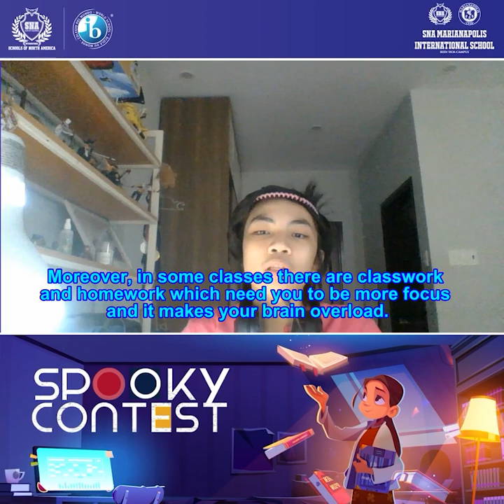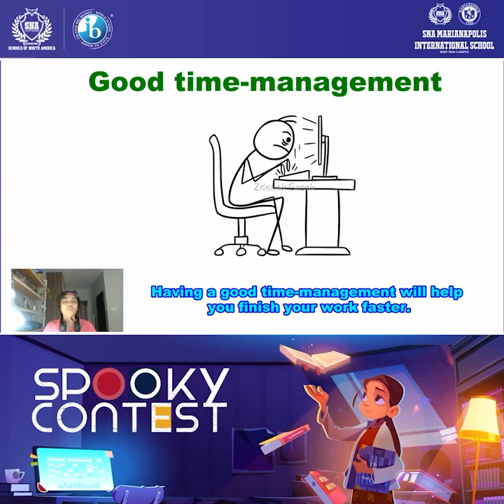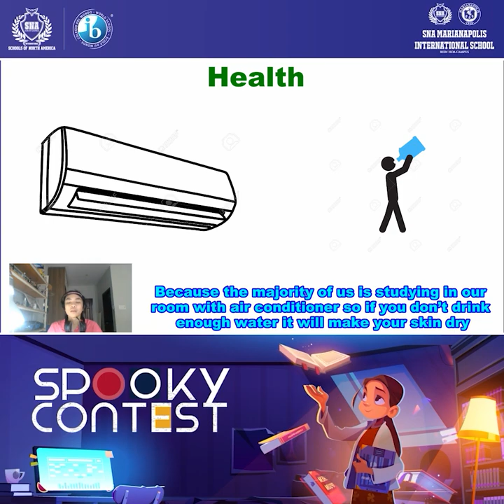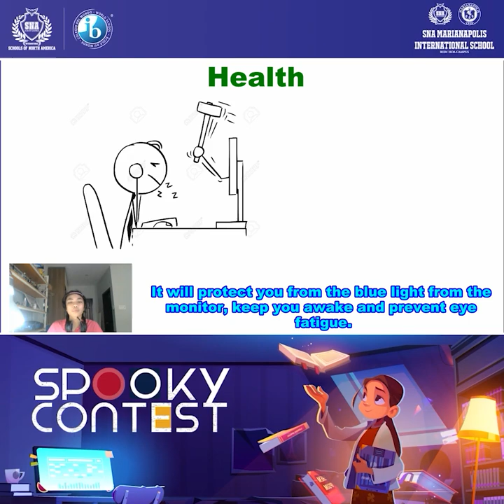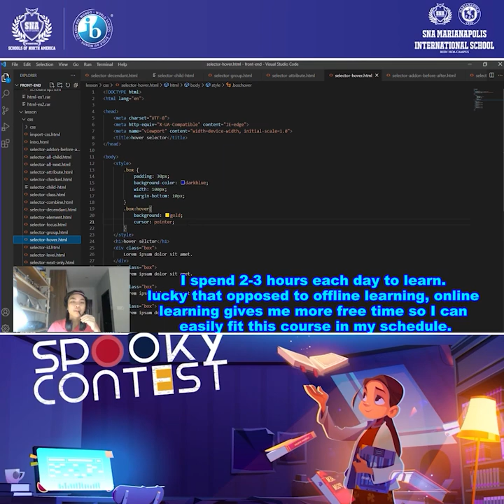Spooky Contest - Bill Lưu Chấn Hưng - Grade 10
Cuộc thi “Spooky Contest – Goosebumps: Facts & Solutions”
Hãy bình chọn cho bạn “Bill Lưu Chấn Hưng” bằng cách:
Nhân dịp Halloween, Hệ thống trường Quốc tế SNA quyết định tổ chức cuộc thi hóa trang và kể chuyện sáng tạo mang tên Spooky Contest cho toàn bộ học sinh đang theo học tại hai campus của Hệ thống trường Quốc tế SNA (SNA Nam Sài Gòn Campus & SNA Marianapolis – Biên Hòa Campus)
Đây cũng còn là cơ hội để các em có thể luyện tập và nâng cao các kỹ năng mềm, vươn mình ra khỏi vùng an toàn của bản thân.